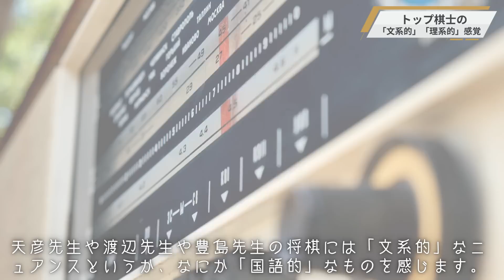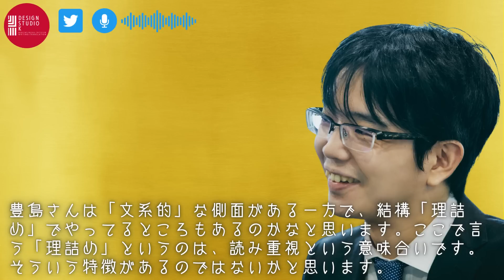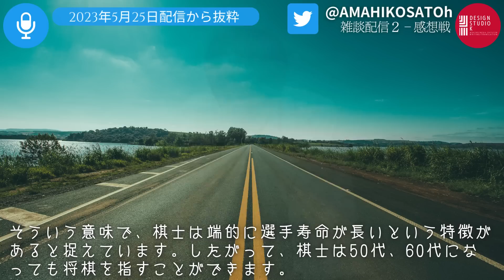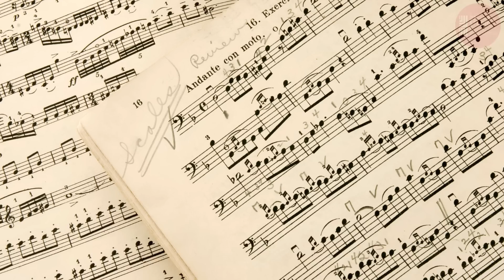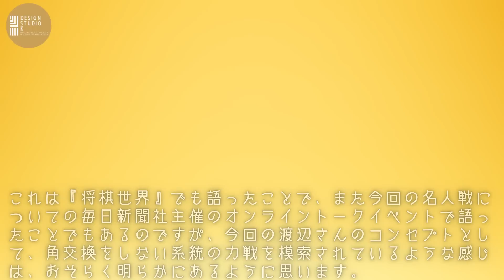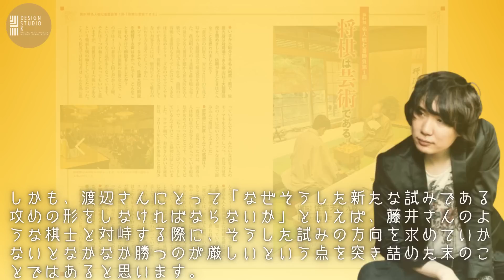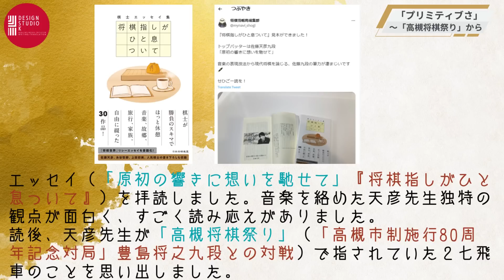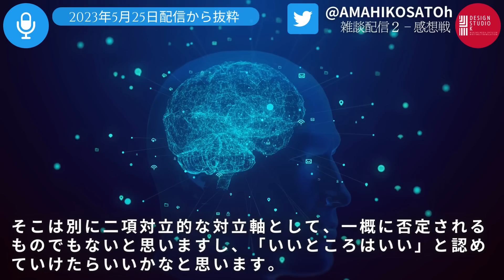佐藤天彦九段は｢藤井聡太vs渡辺明｣名人戦をどう捉えていたのか？渡辺前名人の葛藤とは？トップ棋士は｢文系or理系｣？AI将棋とプリミティブさ？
藤井聡太新名人竜王、天彦九段、渡辺前名人、豊島九段、広瀬八段といったトップ棋士の「文系的」「理系的」感覚にはじまり、名人戦第四局後に配信された天彦九段が語った渡辺前名人の葛藤とは？また「高槻将棋祭り」対局からAIと将棋にまつわるトークを映像とともに再編集版としてアップします。
※この動画は、天彦先生よりTwitterスペース配信の引用･二次加工のご承諾を頂いておりますことを付記します。

☞本動画で再掲させて頂いたスペース配信のアーカイブをUPされていらっしゃいます
🖊️デザスタK【オトナの教養･文芸舎】note
【佐藤天彦九段Twitterスペース配信広場】
※コメントが集まれば、もしかしたら天彦九段が目を通すかもしれません(笑)
☞フォロワー募集中‼
📖棋士エッセイ集「将棋指しがひと息ついて（将棋書籍編集部）」
「原初の響きに想いを馳せて」佐藤天彦

🎬関連動画
藤井聡太名人がリードする将棋界は、｢高度に情報化された共同学習コミュニティー｣？羽生九段コメント(NHKクロ現＆文庫寄稿)と天彦九段解説＆取材コメントから読み解く

【藤井聡太 新名人竜王の”驚異的な読みの質と量”とは？】佐藤天彦九段による名人戦解説記事･王将戦解説時＆独自取材時コメント～AI時代の将棋

｢最年少名人･七冠 藤井聡太の強さに迫る｣NHKクロ現～谷川浩司･羽生善治･佐藤天彦の各名人･師匠 杉本昌隆が語った内容とは？

【藤井聡太･渡辺明】名人戦対局後の《渡辺前名人による振り返りツイート》他棋士からの賞賛＆《天彦九段の5/25Twitterスペース配信から抜粋》｢将棋界の見どころ｣とは？
🎞️デザスタK【オトナの将棋ラジオ】YouTube
☞視聴いただきありがとうございました
🏫【クベルナレッジアカデミー】Web+Stores(ストアーズ)
☞｢知りたい｣｢学びたい｣を満たす！
☞市民講座では満足できないし、大学院に行くほどの手間も時間も用意できない”あなた”へ！
☞小論文講座･クベゼミ(読書会)ほか
📲デザスタK【オトナの将棋ラジオ】Twitter
【動画目次】
00:00:00 OP
00:00:59 トップ棋士は｢文系or理系｣？
00:02:34 渡辺明の葛藤
00:06:18 棋士と指揮者
00:07:15 渡辺明の葛藤
00:08:47 達人戦
00:09:55 渡辺明の葛藤
00:11:49 名人戦第4局
00:12:48 "高槻将棋祭り"対局
00:14:06 AI将棋とプリミティブさ？
How did Amahiko Sato 9-dan view the "Sota Fujii vs Akira Watanabe" Meijin match?

*Googleで自動生成される[日本語字幕]は不正確なことを了解ください
*Please note that Google automatic translation is inaccurate.

🎬佐藤天彦九段･独占インタビュー
🎦メンバー限定
④【佐藤天彦九段との対話④】
天才と批評家の関係？渡辺名人･天彦九段の批評力！将棋の盤面で表現するとは？天彦九段の美意識!?本日、ニコニコ超会議2023で超将棋100局勝負！※2022年末時収録
③【佐藤天彦九段･独占インタビュー③】
”評価値ディストピア”と将棋棋士!?将棋の数学的な解？｢価値があるにもかかわらず、それが伝わらない｣とは？
🎦一般限定
②【佐藤天彦九段･独占インタビュー②】
AI時代の棋士の個性とは？｢人間らしさ｣とは？例えば角換わりなど”なんとなく”連続的に観て楽しむ将棋観戦とは？※2022年末時収録
①【佐藤天彦九段･独占インタビュー①】
藤井聡太竜王の凄みとは？棋士の計算能力？人間とAIそして将棋と将棋棋士の関係について
⓪【佐藤天彦九段･独占インタビュー⓪】
天賦の才を授かった将棋棋士としての覚悟、AIと将棋について取材！インタビューに至る経緯をエッセイ動画で紹介

🎬佐藤天彦九段 関連動画

🎬【佐藤天彦・逆転の将棋を生み出す棋風とは？】

🎬【藤井聡太竜王 VS 佐藤天彦九段 注目の連戦‼】
観戦応援！12/19(月)･27(火)棋王戦挑戦者決定二番勝負&23(金)名人戦〜対戦成績と今期成績は？広瀬章人八段が分析した藤井五冠の強さも紹介❗️

🎬【藤井聡太の全冠制覇⁉】
深浦康市の「地球代表」としてのコメント、佐藤天彦は藤井についてどうコメントしていたの？羽生善治と違うところ？藤井聡太竜王は八冠を達成するのか？

🎬好評動画
｢藤井と羽生はどっちが強い？｣文春掲載記事！｢天才二人を熟知するベテラン、深浦康市九段が徹底分析｣した内容とは？

【Twitter】動画更新のお知らせなど

過去アップ動画🎬
☖☗王将戦☖☗
🎬第6局
【藤井聡太王将 vs 羽生善治九段 王将戦第6局・終局速報‼】
新旧王者による歴史的シリーズ！トップランナーのバトンがタイトル戦の場で引き継がれた‼
🎬第5局
【藤井聡太王将 vs羽生善治九段 王将戦第5局・速報‼】
🎬第4局
【藤井聡太王将 vs 羽生善治九段 王将戦第4局･終局速報‼】
人間同士による将棋対局の高度の極限‼ 糸谷・深浦が驚嘆の対局について解説
🎬第3局
②【藤井聡太王将 vs 羽生善治九段 王将戦第3局･終局速報‼】
｢未知の似た前例もない、観る側にとっては面白い将棋！｣広瀬章人八段の解説！
①【藤井聡太王将 vs 羽生善治九段 王将戦第3局・速報‼】
｢藤井王将は、新しい手を披露して流行を作り出す側になっています｣中村太地七段の解説！
🎬第2局
②【藤井聡太 vs 羽生善治 王将戦第2局②】
藤井聡太にとって谷川浩司･羽生善治とは？王者の系譜‼️感想戦でAIの示す4一飛への藤井王将コメントを巡るやり取りから垣間見えたもの
①【藤井聡太 vs 羽生善治 王将戦第2局①】
対局前インタビューを再録‼以前、当時羽生三冠は当時藤井四段をどう見ていた？｢驚嘆｣｢凄み｣｢尋常ではない｣？
🎬第1局
③【藤井聡太王将 VS 羽生善治九段 王将戦第1局】佐藤天彦九段の解説③
②【藤井聡太王将 VS 羽生善治九段 王将戦第1局】佐藤天彦九段の解説②
①【藤井聡太王将 VS 羽生善治九段 王将戦第1局】佐藤天彦九段の解説①

☖☗順位戦はこちら☖☗
🎬『藤井聡太竜王の敗れた日』順位戦A級8回戦〜藤井聡太竜王 vs 永瀬拓矢王座｢AIでも複雑すぎてわからない!?｣中村太地七段の解説再録！